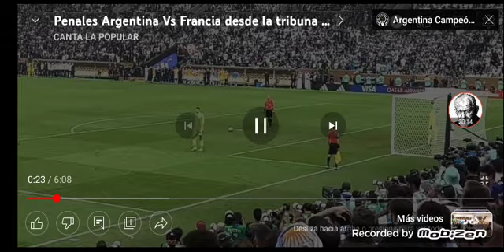Dibu Martínez:estratega de la manipulación psicológica, se guarda en el bolsillo a sus contrincantes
Argentina sale campeón en el momento con más problemas económicos, porque AL FÚTBOL, LA PLATA, ES LOS QUE LO HA ARRUINADO, YA QUE, LOS SUDAMERICANOS FUERON IDIOTIZADOS CON EL DISCURSO CAPITALISTA DE LOS VENDE HUMO MEDIOCRES EUROPEOS

Hasta aquí, van 12 capítulos de la serie, pero, tenemos rollo para rato🙈
La FIFA que te fifa y vos te dejas FIFAR:

fútbolamericano (no repitamos el atropello de llamar americano a quienes son menos americanos que nosotros!)